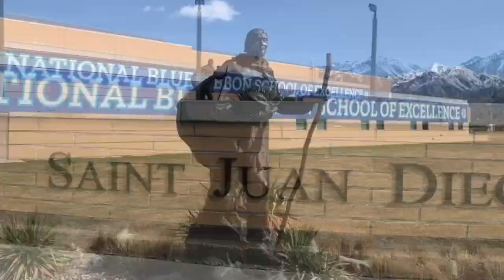Good Morning JD 4-21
Get back in your Routine
Tana Vea with Prayer
More info to come about end of year
Parents and Seniors - Fill out your survey
Madisen Hanna Academy of Fine Arts Video
Take Care or Yourself
Take Care of One Another
Take Care of JD